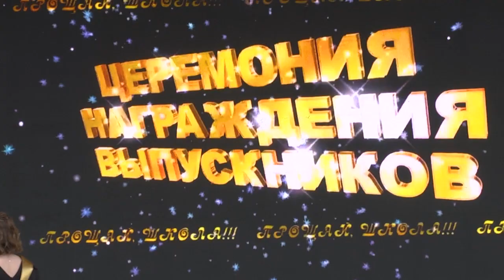2023-06-13 «Алые паруса» выпускников Ленинского района г. Бреста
Журналист Л. Осмолович
Выпускные балы прошли в Бресте. И сегодня мы расскажем вам о празднике юности и красоты, уверенности и амбициозности, о празднике множества идей и желаний -  расскажем о наших выпускниках.  А их в Бресте в 2023 году -  две тысячи триста семьдесят пять. Семьсот тридцать четыре из которых закончили школы и гимназии Ленинского района.  Элегантные костюмы и яркие платья, прогулки до рассвета, фотографии на память и море цветов – брестские «ленинцы» простились со школой. Традиционно, выпускной бал прошёл в парке культуры и отдыха. Под «Алыми парусами» ребята отправились в плаванье по взрослой жизни. В торжественной обстановке самые достойные выпускники – 2023 получили медали, почетные дипломы и подарки.

*Наши контакты:*
✅Телефон горячей линии:
54-63-67